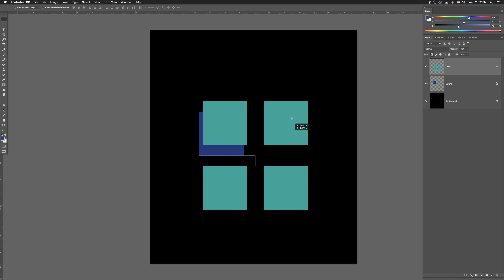layerbounds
Photoshop tutorial